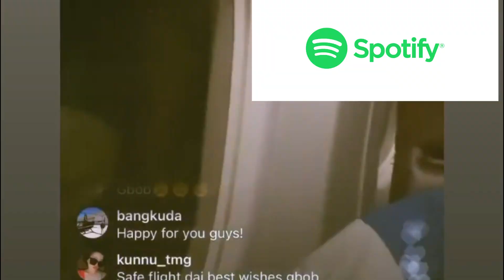7 New Updates of Gbob || Grand Welcome in Australia|| GBOB New Tour in USA, Nepal|| Gbob and Vten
The update about g bob
1. GBob is now in Australia. He will be there for 20 days for concert
2. Gbob and Vten will collaborate soon
3. Gbob doesn’t have facebook and instagram because of rehab policy
4. G BOB new concert announced in USA , banglore , darjeeling, sikkim, dubai qatar, uk (maya pub) and kuwait
5. Gbob and ANTF music in spotify coming soon
6. Gbob youtube channel will launch soon
7. Gbob working on new album after nepal tour, Nepal tour will be right after Australia tour